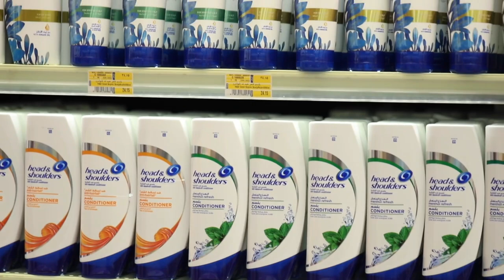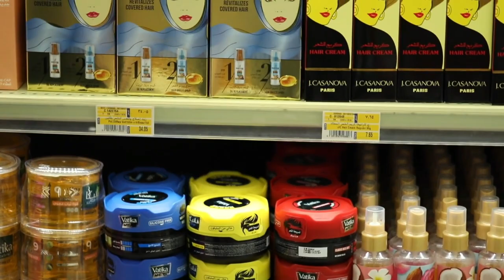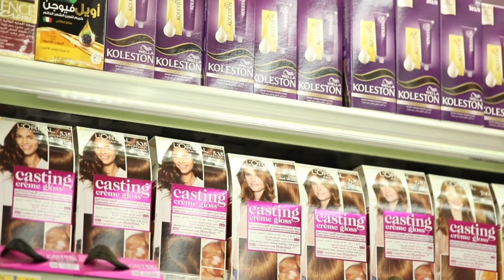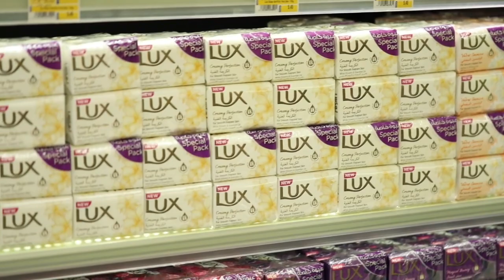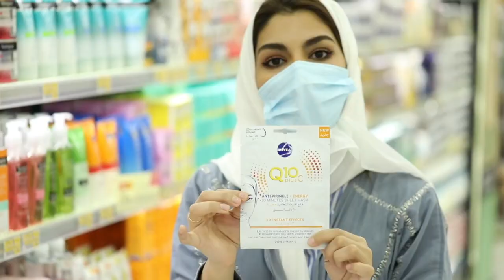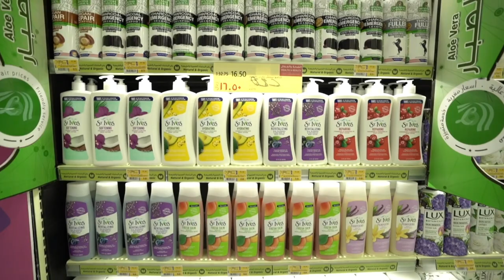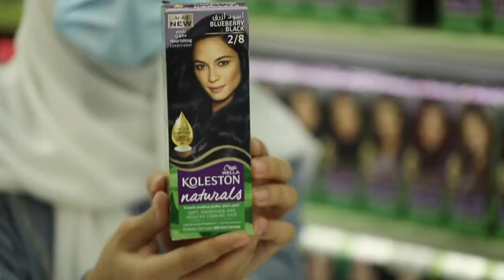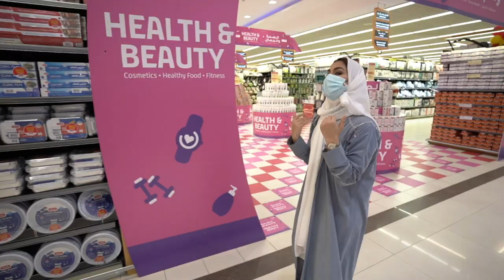HEALTH & BEAUTY PRODUCTS REVIEW AT LULU HYPERMARKET, KSA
استعراض منتجات الصحة والجمال في لولو هايبر ماركت ، المملكة العربية السعودية /HEALTH & BEAUTY PRODUCTS REVIEW AT LULU HYPERMARKET, KSA